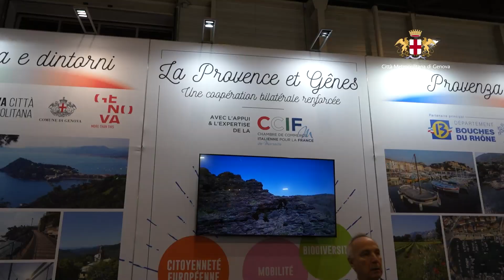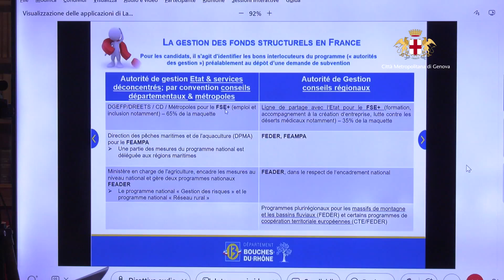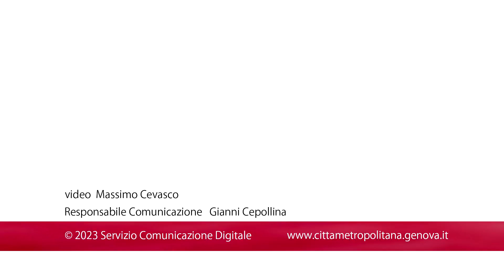Accordo di collaborazione Genova-Marsiglia: in Città Metropolitana il tavolo tecnico